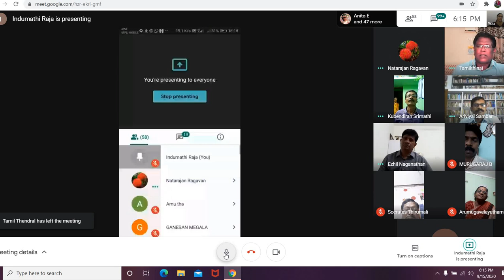மருத்துவர் நா. எழிலன்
உலகத் தமிழாராய்ச்சி நிறுவனம், தேனித் தமிழ்ச் சங்கம் மற்றும் சி.பா.ஆதித்தனார் தமிழியல் ஆய்வுக் கழகம் இணைந்து நடத்திய பேரறிஞர் அண்ணாவின் பிறந்தநாள் நிகழ்வு.(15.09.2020)